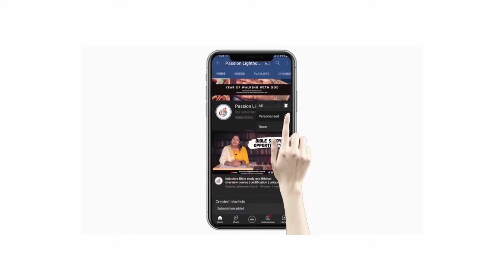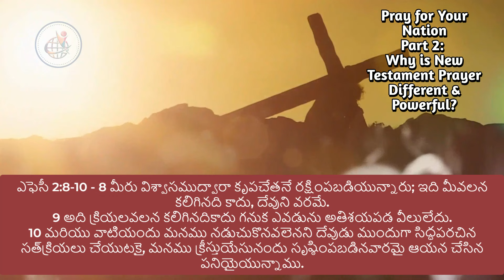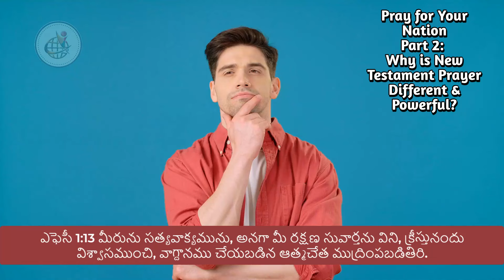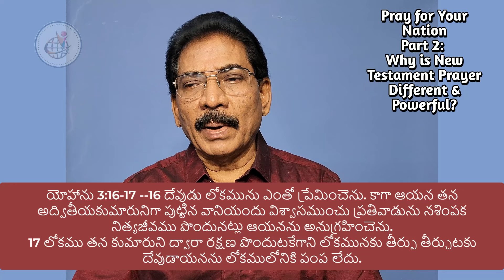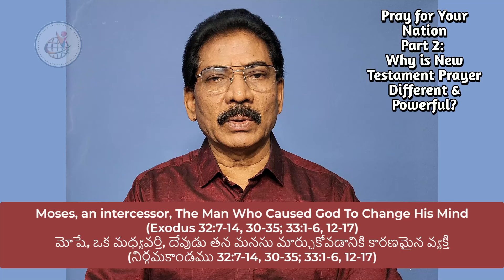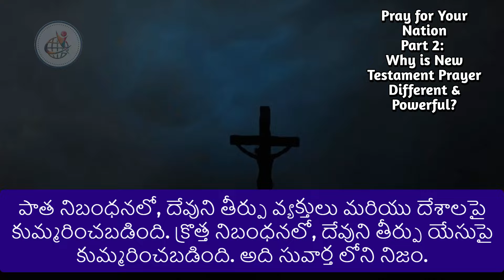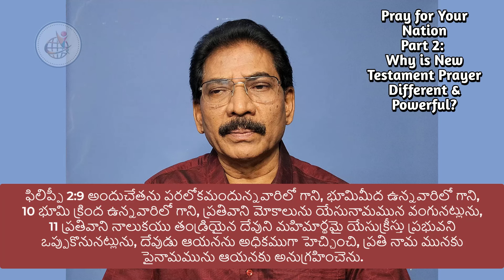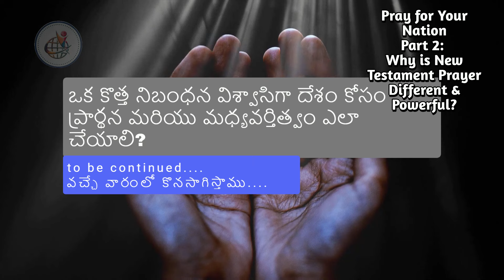కొత్త నిబంధన ప్రార్థన ఎందుకు భిన్నమైనది - శక్తివంతమైనది | Why New Testament is so Prayer Powerful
If you desire to bring the heavenly realm into your nation, you must learn how to access God's divine authority in prayer. Understand this truth, and your prayers will carry heaven's backing. Join us in this 20-minute video to understand why New Testament Prayer for Nations is Different and Powerful when you compare with that of Old Testament.

If you want a PDF copy of this prayer, click this

Access Divine Authority in Prayer | Declare and Decree Over Your Life | How to Restart Prayer Life

NEXT STEPS: Church is not an online meeting or an offline gathering. It is a community of faith-filled people who help one another and build each other up. We invite you into this loving community.

Daily Morning prayers - 6 am till 6:40 am: Join Zoom Meeting
Meeting ID: 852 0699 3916
Passcode: 123123

How to Access Divine Authority in Prayer,How to Pray Prayers That Have Real Power,How to Pray with Authority,How Do I Pray Prayers with Power,How to Pray with Power,How Can I Have Spiritual Authority in Prayer,Accessing Spiritual Authority in Prayer,Encounter TV,David Diga Hernandez,sermons on prayer,prayer,how to pray,3 things ive learned about prayer,david diga hernandez holy spirit,david diga hernandez sermons,restart prayer life,prayer that brings healing

MAHE,are you distracted,best motivational speech,defeat distractions,extraordinary,extraordinary life,how to avoid distractions,how to avoid distractions and stay focused,how to avoid distractions in life,how to avoid distractions while studying,how to be extraordinary,how to be extraordinary in life,how to focus better,manipal,motivational speech,power of women speeches,purpose in your pain,raising leaders,walk by faith,what is faith in jesus christ,faith

How Do I Get Free from Strongholds for Good, how do i get free from demonic strongholds, how do i get freedom from sickness, how to destroy strongholds, how to destroy strongholds in your life, spiritual warfare, sermons on spiritual warfare, sermons on deliverance, how to defeat demonic strongholds, how to identify demonic attacks, signs you are under demonic attack, encounter tv, david diga hernandez, david diga hernandez holy spirit, David diga Hernandez sermons